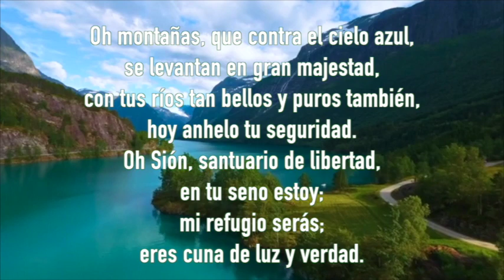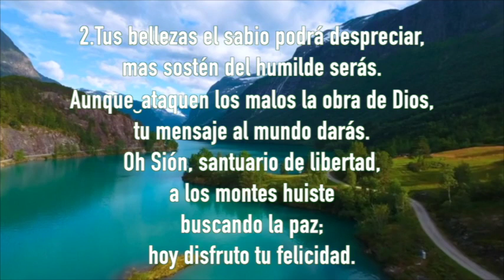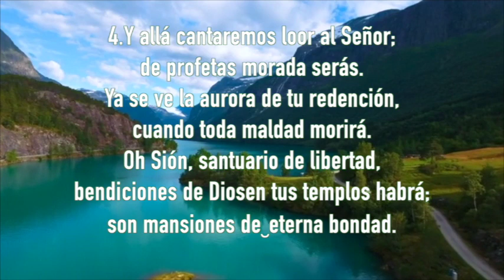Oh Sión, santuario de libertad